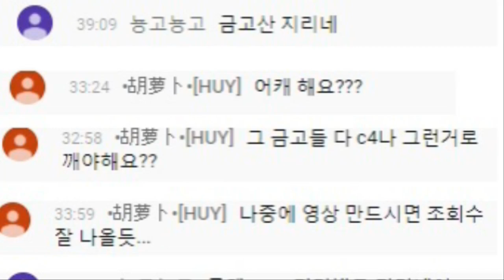아크서바이벌 잼민이를 위한 잼민이 꿀팁 #1 금고겹치기편